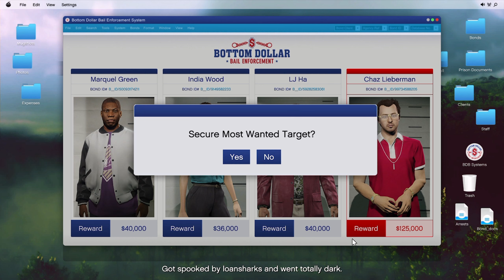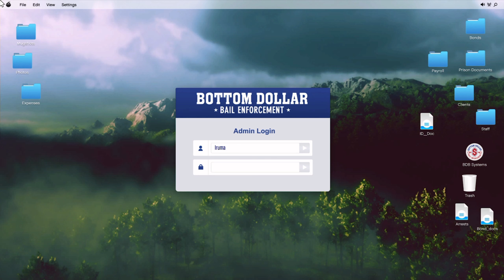Most Wanted Chaz Lieberman, GTA Online, Bottom Dollar Bounties Update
In this video. We capture the red wanted poster member, Chaz Lieberman. I didn't get the $5k bonus this time but I know where it is and marked it as such.
I hope you enjoy this video and any of my others. I also hope you are okay wherever you are in the world. If you like some more of this or perhaps something different? let me know. I will see what I can do.
I am always open to criticism and advice to make this better for everyone. Thank you all.

Recorded on the Xbox One, Xbox Series X and PC